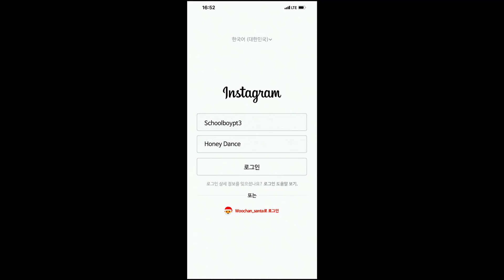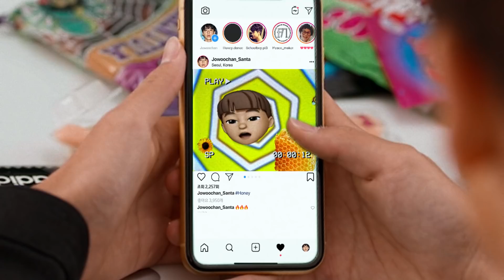[뮤직비디오 MV] 조우찬 JOWOOCHAN - Honey Dance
조우찬군의 『ID schoolboy pt3』의 타이틀곡 Honey Dance 뮤직비디오에
저희 피스메이커가 함께하였습니다